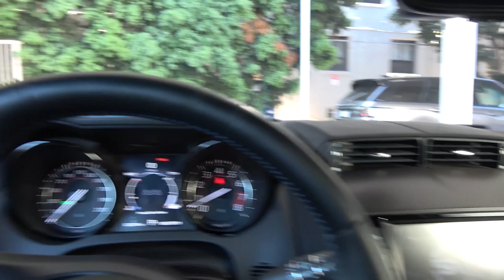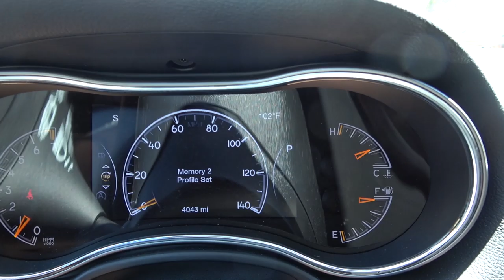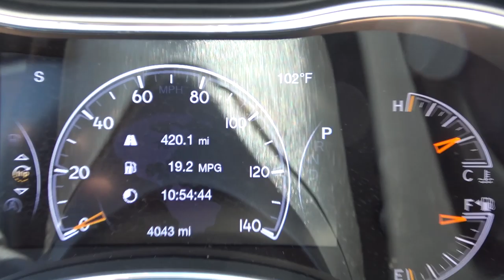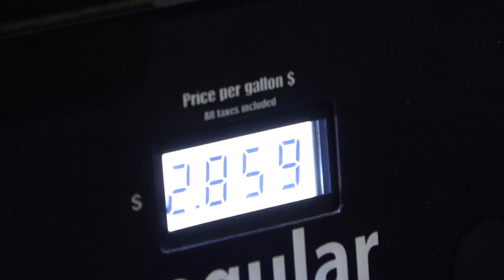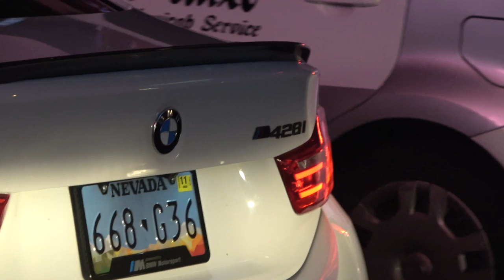Face Reveal or Buy a Supercar...YOU DECIDE